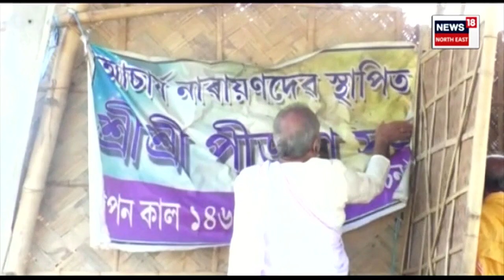Barpeta ৰ সত্ৰৰ ভূমিত বেদখল, ৩০ দিনৰ ভিতৰত খালী নকৰিলে হ'ব উচ্ছেদ N18V